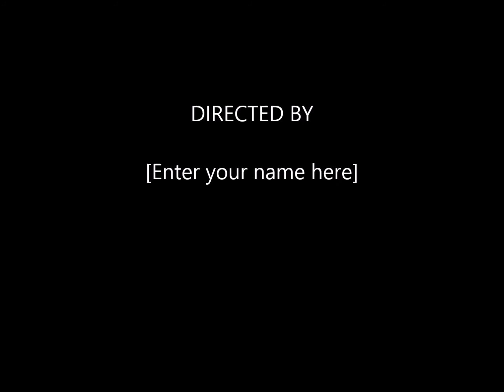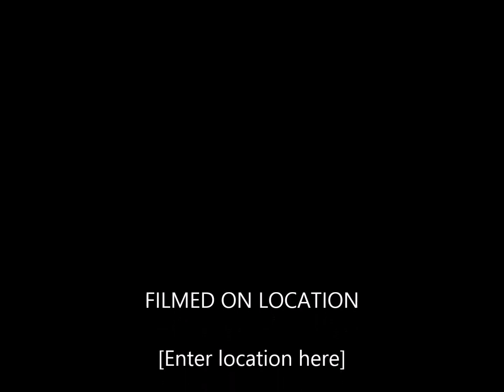Our Dad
Description